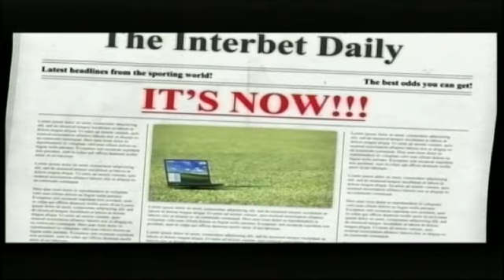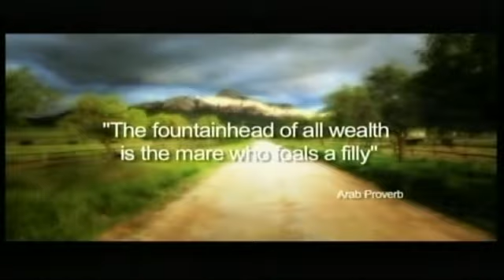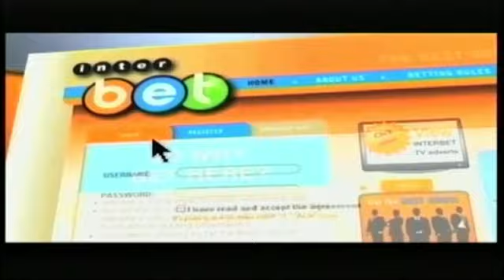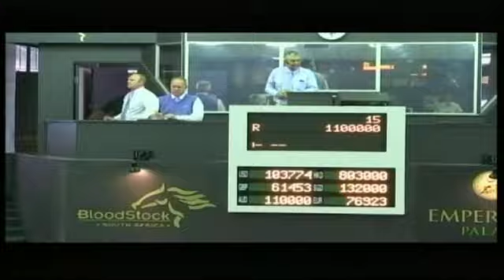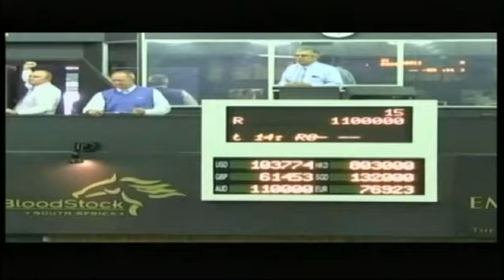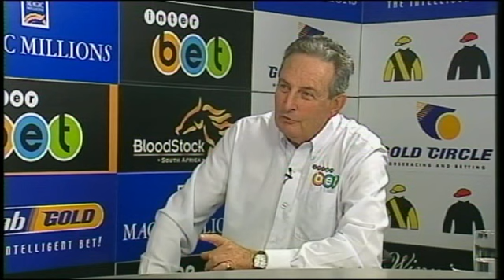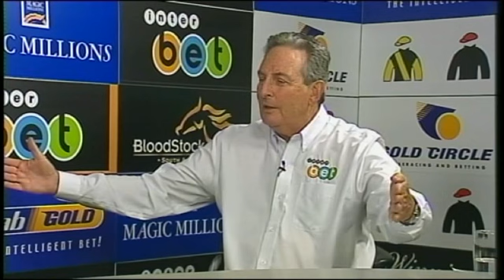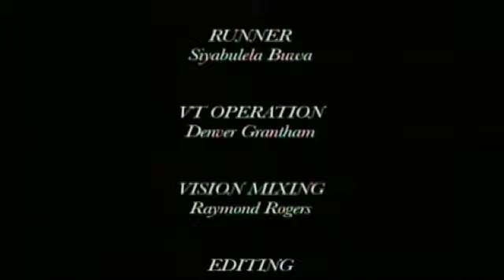Winning Ways Show 20141110